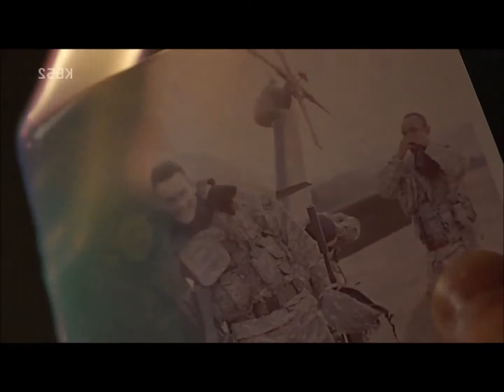Shi Jin & Mo Yeon - It's stormy now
Hi, everyone! PLEASE READ! Videos are in HD Quality! Can be watched only on PC!
Drama title is written in the intro of the video, at the beginning!
Song is written in the video at the end.
Couple: Yoo Shi Jin & Kang Mo Yeon
Ep. 1-9 and 11-14

“The Storm Arrived” (by Cryssy Anne)

Suddenly the storm came
And spending time with you was hard
‘Cause I had more missions to complete

I found myself between life and death
You were there waiting, but I socked you
When I was shot and filled with blood…
I was about to leave you forever
But you're desperate call, brought me back

We faced together everything
Meetings and goodbyes,

Bad moments came, but swiftly passed
Now I can finally enjoy the peace
That was at last protected…
Finally being next to you I can dream
Together with you in my warm embrace.

Stormy || B-day collab [For Nyushka]

[amv] i'm here now

Jeong Hoo & Yeong Shin || Stormy Eyes

Descended from the Sun ✘ 「MV 」 태양의 후예